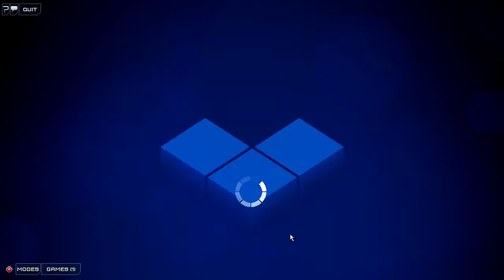Frozen Synapse - Cold War Winter with Cheetaman - Part 7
Let's check out Frozen Synapse with cheetaman